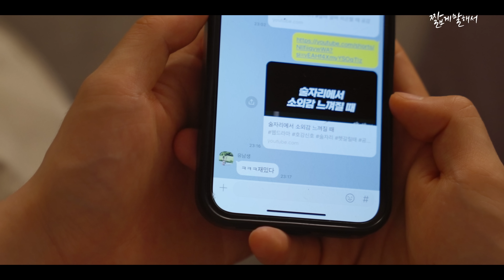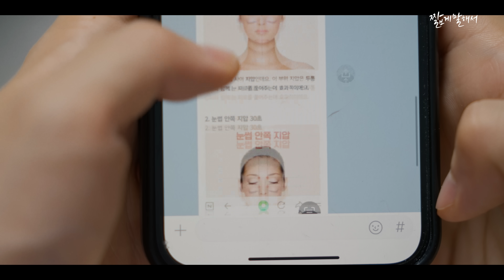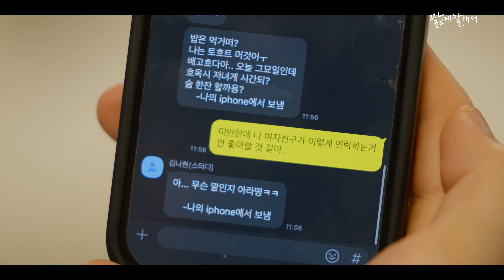안 먹히는 시기 (SUB)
분장 총괄
이지혜